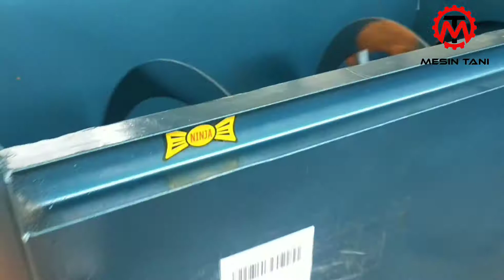MESIN MIXER PENGADUK PAKAN TERNAK || UD MESIN TANI JOMBANG 085655219052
BERGERAK DI BIDANG PRODUKSI BERBAGAI MESIN UNTUK USAHA PETERNAKAN, PERKEBUNAN, PERTANIAN DAN USAHA UMKM.

KOMITMEN KAMI ADALAH MENJUAL DENGAN HARGA TERJANGKAU DAN MENGUTAMAKAN KUALITAS PRODUK.

ALAMAT :
DUSUN JATIPANDAK RT 22 RW 05 DESA JATIDUWUR, KECAMATAN KESAMBEN, JOMBANG

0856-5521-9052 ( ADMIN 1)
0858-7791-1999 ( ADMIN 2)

Mesin giling daging
Mesin cetak pelet pakan ternak
Mesin Chopper multifungsi
Mesin chopper jet star
Mesin Spinner peniris minyak
Mesin Kupas Batok kelapa
Mesin peras santan
Mesin kupas sabut kelapa
Mesin chopper kombinasi cetak pelet
Mesin mixer pakan ternak
Mesin perajang bawang
Mesin kupas bawang
Mesin pemotong kerupuk
Mesin perajang tempe
Mesin penepung disk mill
Mesin perontok padi
Mesin pemecah beras
Mesin giling kedelai
Mesin press baglog jamur manual
Mesin press baglog jamur
Mesin Presto
Mesin steamer jamur
Mesin ayakan tepung, serbuk kayu, dan pasir
Mesin pencuci garam
Mesin Boiler
Mesin pencetak tusuk sate
mesin perontok jagung
Mesin mixer dan giling Pentol
Mesin kompos
Mesin pencampur bumbu
tabur
Mesin pengaduk tepung kering
Mesin Pencacah plastik